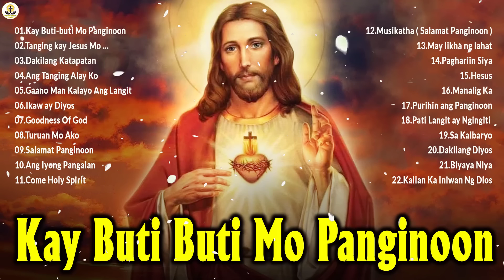Kay Buti-buti Mo Panginoon With Lyrics - Tagalog Worship Christian Songs Praise & Worship